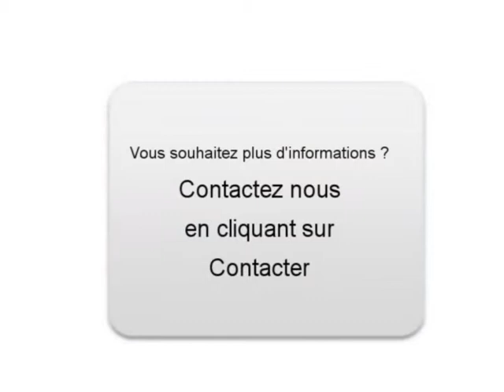Achat Vente une BMW 335 Chambly Oise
A vendre à  Chambly  Occasion automobile BMW 335 de 61000 Km.
automobile occasion Autoenvideo : Achat Vente une BMW 335  Chambly  Oise